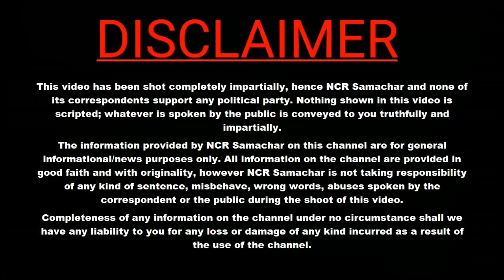publicsurvey जनता को पड़े रोटी के लाले मोदी जी कहते 400 पार/PM Modi/BJP/Delhi Govindpuri/Congress